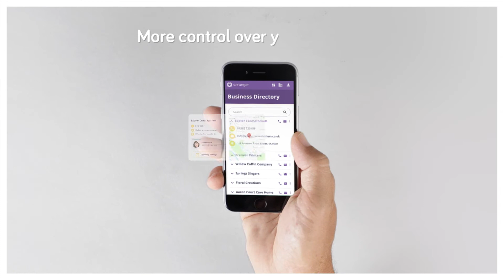Arranger video - short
Find out about Arranger, our all-in-one funeral software.